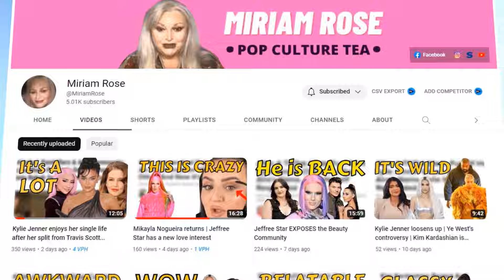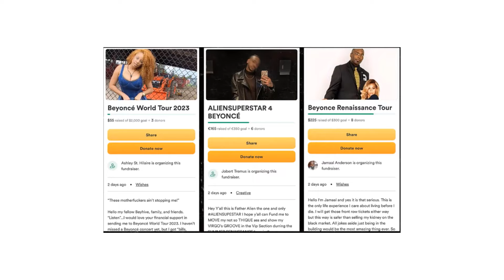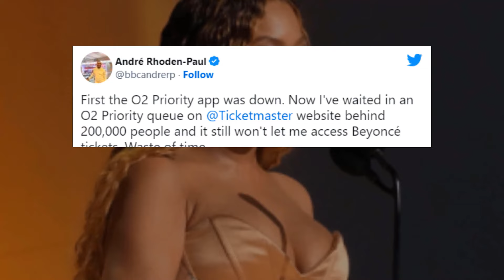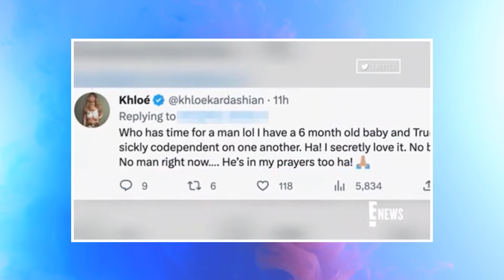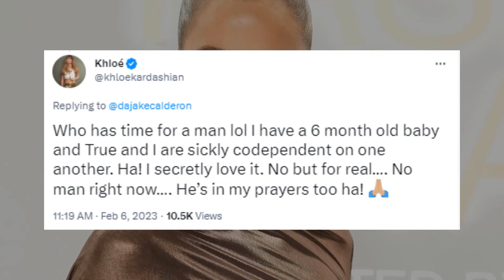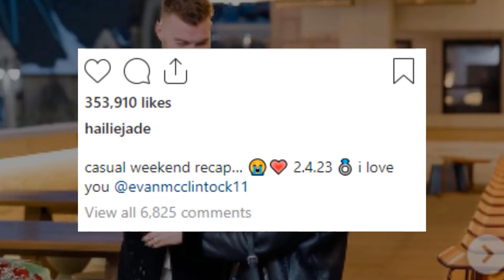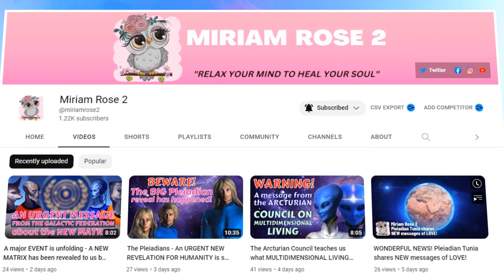Beyonce breaks record | Khloe Kardashian's love life | Eminem's daughter gets engaged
Description: In today's video I will be discussing Beyonce's big wins at the Grammy's, as well as Khloe Kardashian's recent twitter post, followed by Eminem's daughter Hailie's engagement announcement to her long time boyfriend.

Timestamp:
Beyonce: 0.28
Khloe Kardashian: 4.23
Eminem: 8.03

Credit: TMZ, EOnline

Cosmic kisses,

Miriam Rose